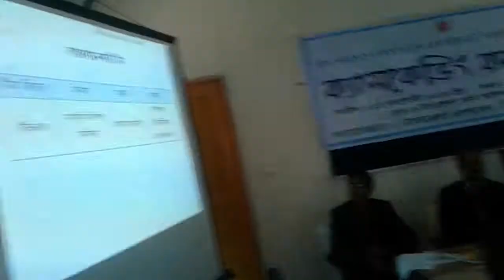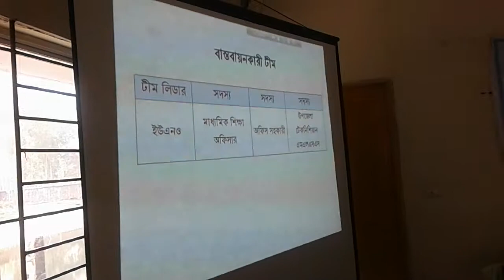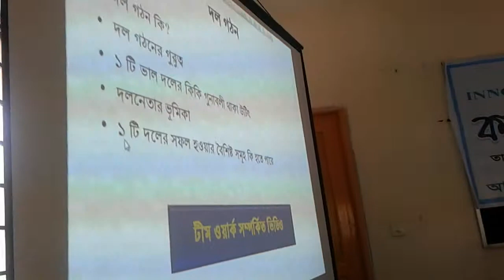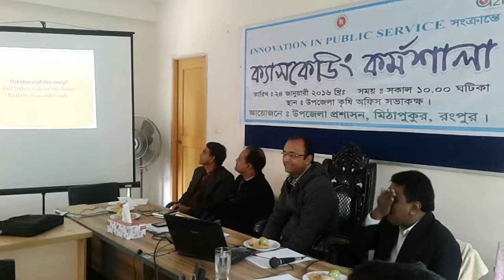UNO Mohammad Salahuddin (Mithapukur)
নাগরিক সেবায় উদ্ভাবনী সংক্রান্ত ‘ক্যাসকেডিং কর্মশালা’ রংপুর জেলার মিঠাপুকুর উপজেলায়